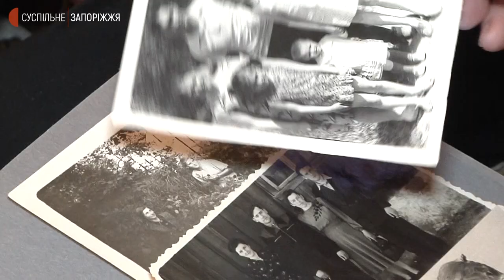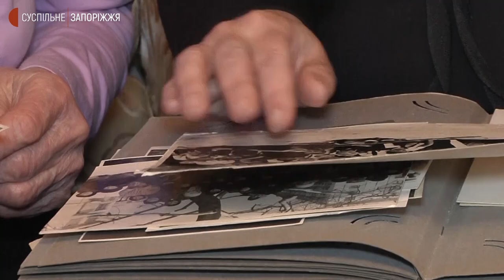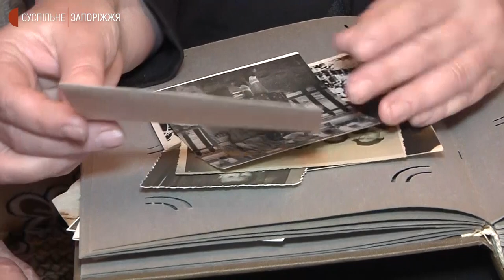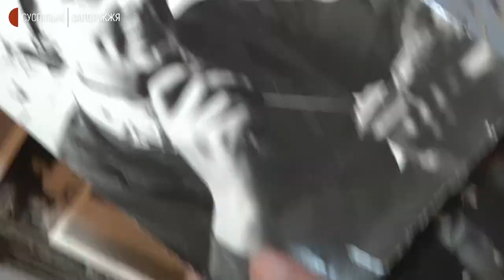Запоріжанка розповіла про німецьку окупацію, роботу на "Азовсталі" і сьогодення | Новини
Ніні Прокопівні Савінській 25 вересня виповниться 95 років. Народилася у 1927 році в с. Лобанівка Черіківського району Могильовської області (Білорусь). Жінка пережила Другу світову війну, розповіла журналістам Суспільного, як замість навчання її вивезли працювати на «Азовсталь» в Маріуполі, а потім направили до Запоріжжя. Зараз без сліз Ніна Прокопівна про війну, яку розпочала РФ, не може говорити. Жінка чекає на перемогу України. Свою історію життя розповіла  журналістам Суспільного.